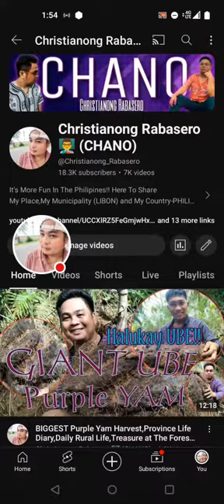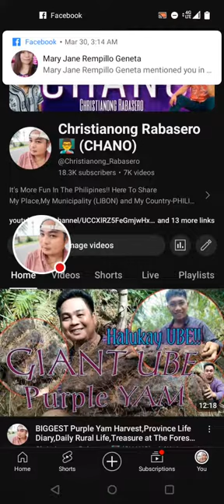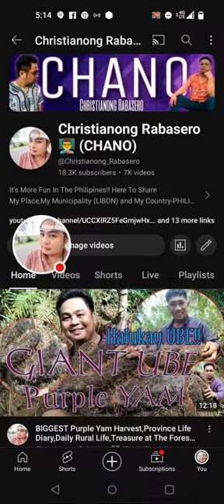LIVE! SABADO De Gloria, Sleep Streaming 💤😴💤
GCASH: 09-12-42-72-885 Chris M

Vlogging Gears:
Edting Software : Vlog U & Power Director
Camera: One Plus Nord 100 5G & Oppo A3s